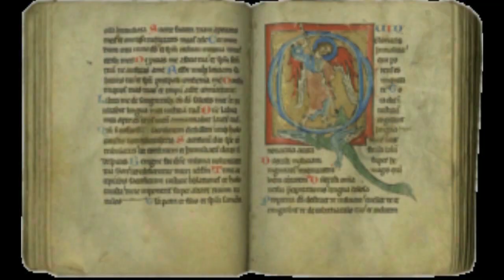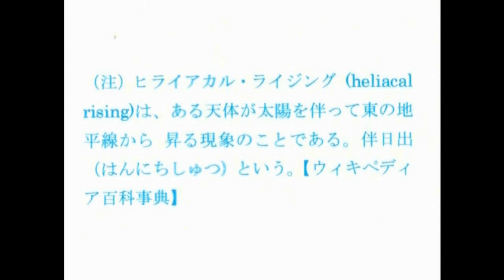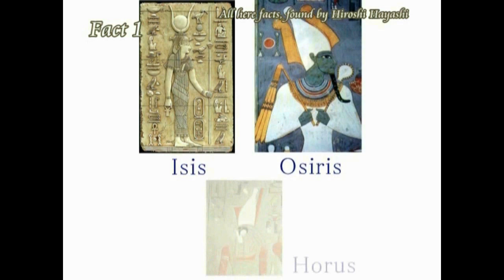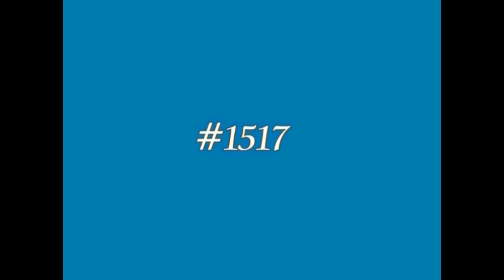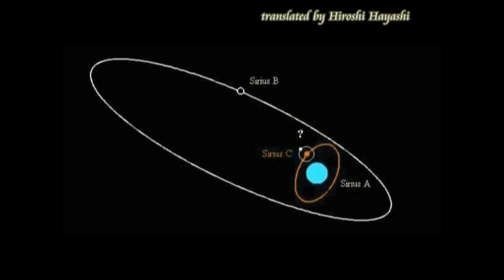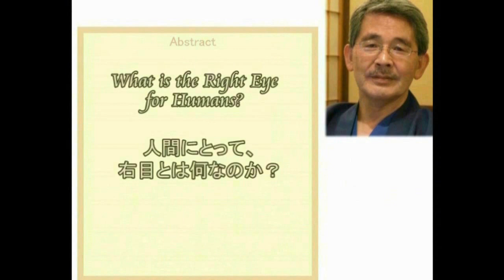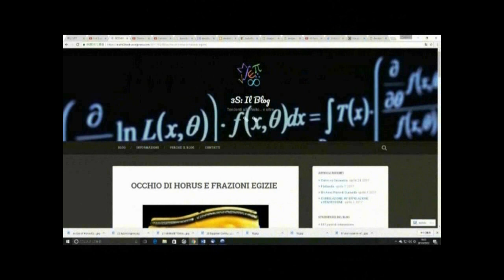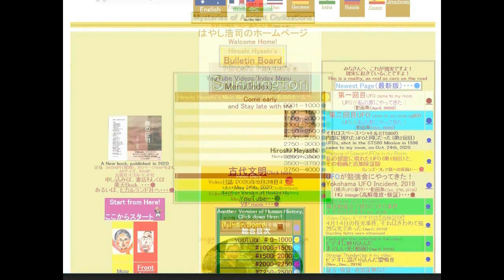4437【09 Subaru】People from Sirius with horizontal elongated Headシリウスからやってきた横長長頭人間→ツタンカーメンHiroshi Hay